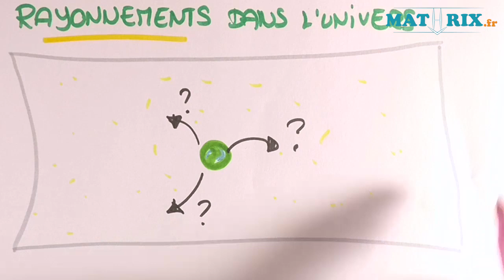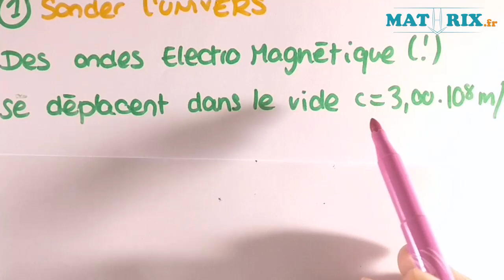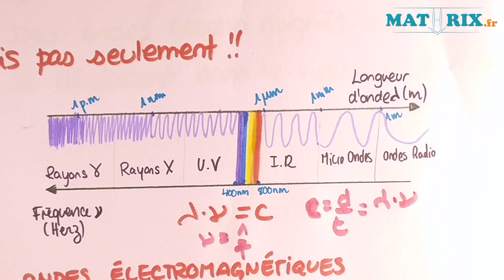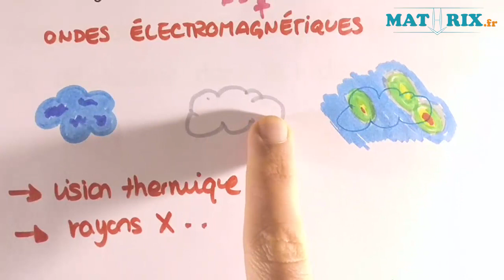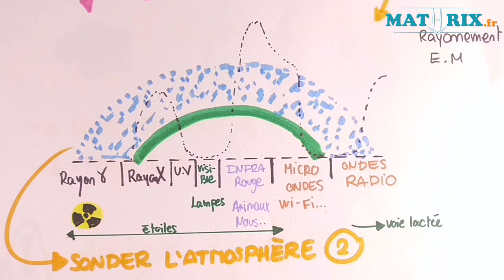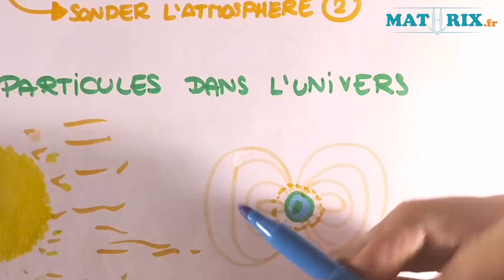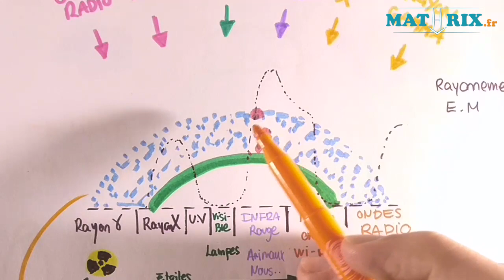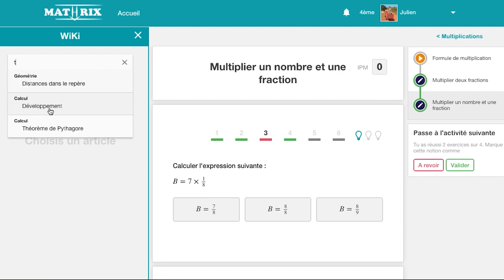Ondes et Particules dans l'Univers - Mathrix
pour d'autres vidéos d'explications comme "Ondes et Particules dans l'Univers" en Physique. Retrouve GRATUITEMENT sur Mathrix des exercices corrigés pour révisions en maths et des cours vidéos pour collège/brevet et lycée/bac.

MathrixVideos